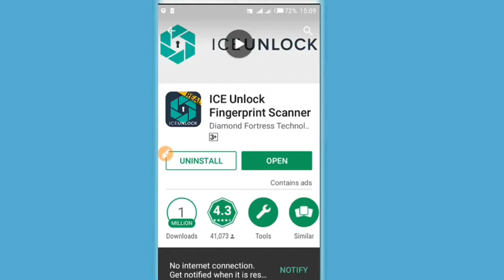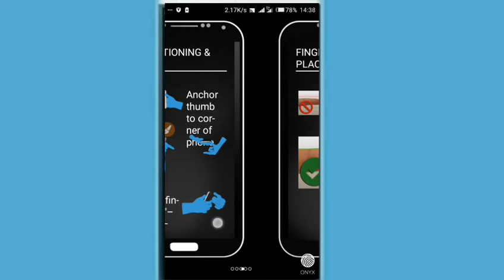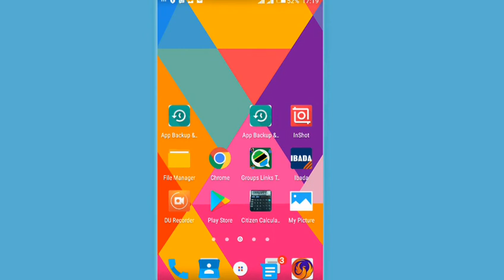JINSI YA KUWEKA LOCK YA FINGERPRINT KWENYE SIMU YOYOTE YA TOUCH.